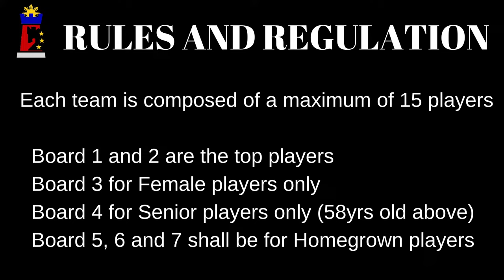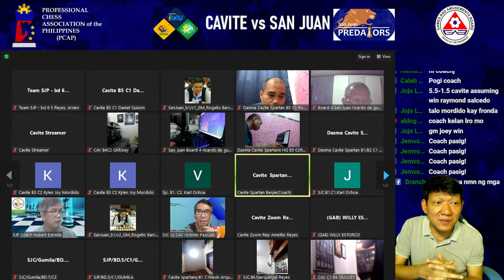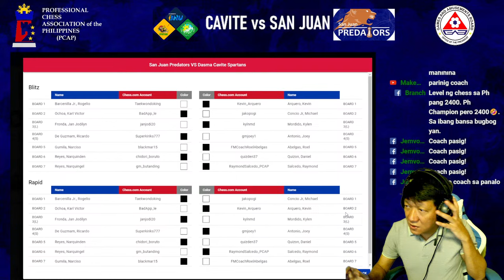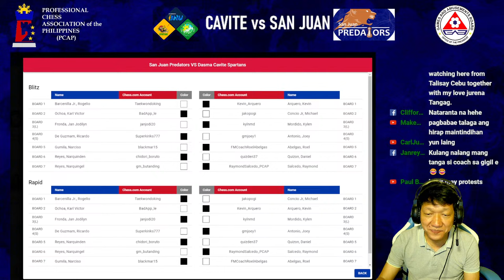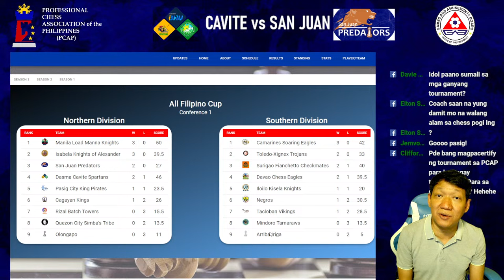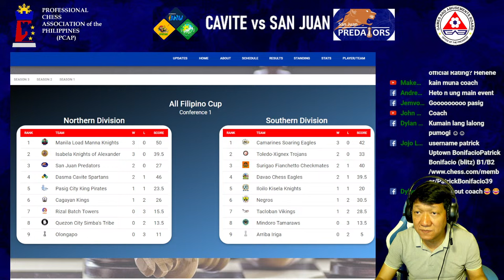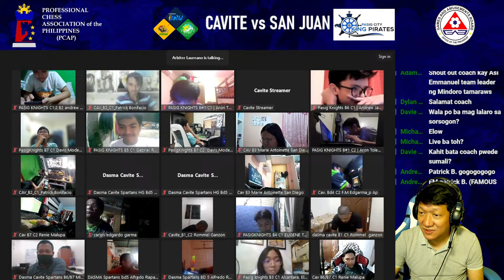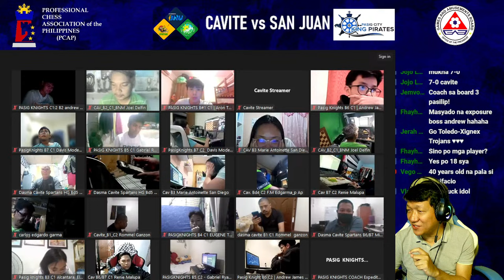Labanan ng mga Pinoy GM's and other chess Masters! PCAP San Juan vs Cavite!